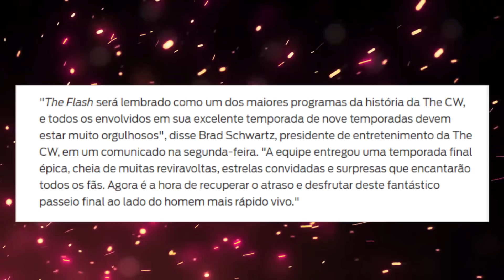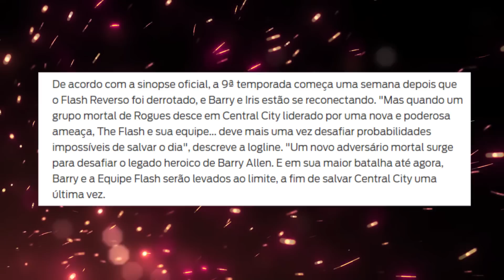SAIU!! TEASER THE FLASH FINAL: SINOPSE + DATA DE ESTREIA!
OLÁ HERO MANÍACOS!! Hoje em:"AGORA É OFICIAL!! TEASER THE FLASH FINAL: SINOPSE + DATA DE ESTREIA!" aqui no canal heor manía, vamosver todas as informações oficials da ultima temporada de TheFlash, incluindo a sinopse oficial e a data de estreia da ultima temporada da série de super heróis do arrowverse e como irá terminar a saga de barry allen, interpretado por grant gustin na série de super heróis da dc comics